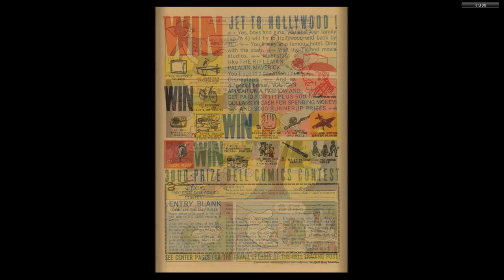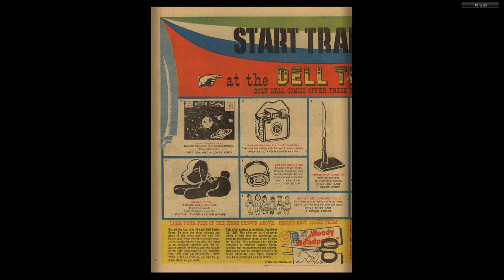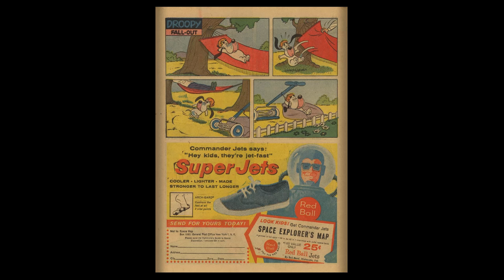Tom And Jerry 204 1961